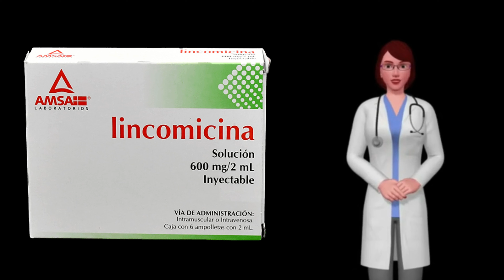LINCOMICINA que es y para que sirve lincomicina, como usar lincomicina 600 mg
¿Qué es Lincomicina y para qué sirve?

La lincomicina es un antibiótico de espectro medio que es usado en personas que son alérgicas a la penicilina.

La Lincomicina es usada para tratar: amigdalitis,  faringitis,  sinusitis,  otitis media,  fiebre escarlatina,  bronquitis aguda y crónica,  neumonía,  infecciones de la piel,  infecciones de los huesos como artritis séptica,  septicemia y endocarditis,  y disentería bacilar.

¿Qué infecciones cura Lincomicina?

Además de las infecciones ya mencionadas,  también se utiliza como tratamiento de apoyo ante acné noduloquísitco o pustular,  forunculosis  y ántrax.

¿Cómo se tomar Lincomicina?

La Lincomicina se puede administrar por 3 vías: Intramuscular (inyección),  Infusión intravenosa y oral.

La dosis recomienda es la siguiente:

Inyección intramuscular.

Adultos: 600mg cada 12 o 24 horas,  depende la gravedad del padecimiento.
Niños mayores a 1 mes: 10mg por kilogramo cada 12 o 24 horas.

Infusión intravenosa.

Se debe diluir 1 gramo en 100ml de solución y aplicar en el paciente en un periodo menos de 1 hora.

Adultos: 600mg a 1 gramo cada 8 o 12 horas.
Niños mayores a 1 mes: 10 a 20mg por cada kilogramo cada 8 o 12 horas.  Se dividir en 3 dosis.

Tabletas y Jarabe.

La administración de estas presentaciones de Licomicina es oral y la dosis recomendada es la siguiente:

Adultos: 500mg cada 6 u 8 horas,  depende la severidad de la afección.
Se sugiere no tomar alimentos 1 o 2 horas antes de tomar la dosis de Lincomicina.

¿Cuánto tipo dura el efecto de la Lincomicina?

Una vez que te administran Lincomicina,  su tiempo de inicio acción varía entre las 2 y 4 horas.  Este efecto dura entre 12 y 24 horas,  depende las funciones del paciente y se excreta mayormente por medio de las heces y la orina.

¿Cuáles son las presentaciones de Lincomicina?

En el mercado,  existen varias presentaciones de lincomicina,  y varían entre marcas y tipo de administración.

La marca más encontrada es Lincocin,  elaborada por laboratorios Pfizer.

Solución inyectable:
La caja contiene 6 jeringas prellenadas de 600mg de lincomicina y 2ml de solución.

Solución infantil: La caja contiene 6 jeringas prellenadas de 300mg de lincomicina con 1ml de solución.

Tabletas:
La caja contiene 16 tabletas de 500mg cada una.

Jarabe:
Un frasco de 100ml que contiene 250mg de lincomicina.

Puedes encontrar otras marcas que se ajusten a tu bolsillo.

¿Cuánto cuesta y dónde comprar Lincomicina?

El precio de los productos que cuentan con Lincomicina puede ser diferente dependiendo tanto de la marca como del lugar donde decidas comprarlo.  El rango de precios oscila entre los 200 pesos y los 750 pesos mexicanos.

Además de Lincocin,   otro producto popular que contiene Lincomicina es Lisonin.  Ambos productos están a la venta en farmacias físicas o farmacias digitales.

¿Lincomicina o Ceftriaxona?

Si bien la lincomicina y la ceftriaxona son ideales para tratar diversas infecciones,  pertenecen a grupos distintos de antibióticos.  Por lo anterior,  un médico especialista es quien debe determinar qué fármaco usar.

La ceftriaxona está indicada para tratar meningitis,  infecciones en la zona del abdomen,  infecciones de huesos y articulaciones,  infecciones de la piel y tejidos,  infecciones en vías urinarias,  infecciones en vías respiratorias,  gonorrea,  etcétera.

¿Cuáles son las contraindicaciones de Lincomicina?

Antes de aplicar este fármaco,  asegúrate de conocer las restricciones y precauciones que tiene:

No tomar en caso de hipersensibilidad a la lincomicina o clindamicina.
Contraindicado en casos de meningitis.
No administrar en recién nacidos.
No debe ser usado por personas con insuficiencia renal aguda.
Evitar si se presenta infección por monillas.
Realizar pruebas hepáticas,  renales y sanguíneas periódicas en tratamientos largos.
Revisar en riesgo de administrar en embarazo y lactancia.
Lincomicina altera la flora intestinal.

¿Qué reacciones adversas tiene la Lincomicina?

Dentro de los efectos secundarios que pueden existir con la toma de este medicamento,  están:

Náuseas.
Vómitos.
Diarrea intensa.
Esofagitis.
Urticaria.
Erupción cutánea.
Inflamación de mucosa rectal y vaginal.
Leucopenia o neutropenia reversible.
Hipotensión.
Irritación y dolor en la zona de inyección.
Trastornos hepatobiliares.
Trastornos de la piel.